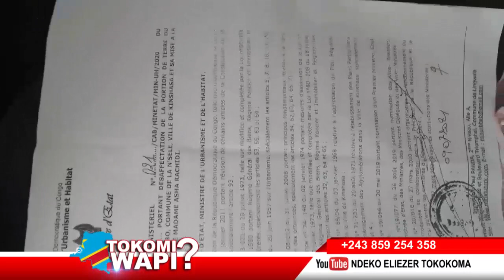TOKOMI WAPI 14 02 2023 HON CHRISTELLE VUANGA, BA TONGI NA MAUSOLÉE YA ÉTIENNE TSHISEKEDI?